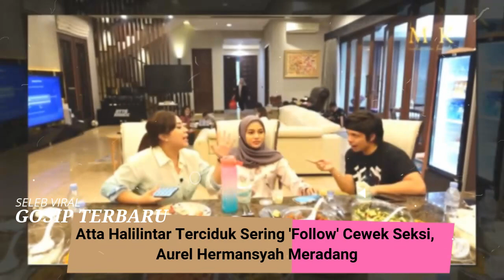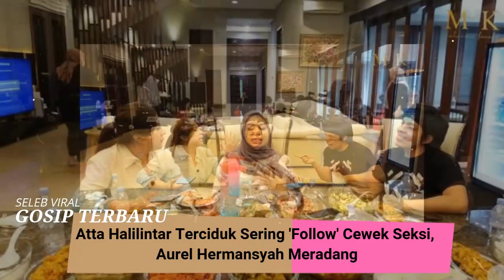Atta Halilintar Terciduk Sering 'Follow' Cewek Seksi, Begini Reaksi Aurel Hermansyah !!!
SELEB VIRAL

 Atta Halilintar yang dikenal sebagai suami romantis bagi Aurel Hermansyah rupanya sering follow akun Instagram cewek-cewek seksi.

Hal tersebut terungkap saat Atta Halilintar didampingi sang istri, Aurel Hermansyah berbincang dengan pengusaha kosmetik Indonesia, Maharani Kemala.

Saat itu, Maharani membuka sesi pertanyaan dari netizen yang kemudian akan disampaikan pada Aurel dan Atta yang ada di sampingnya.